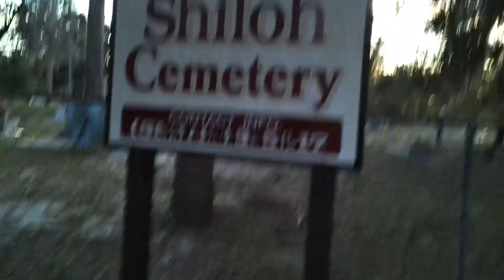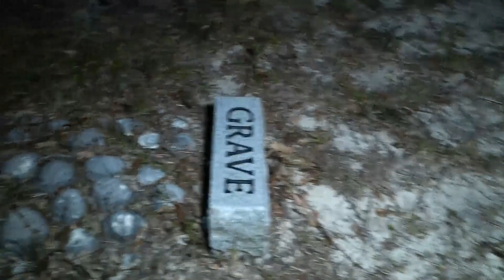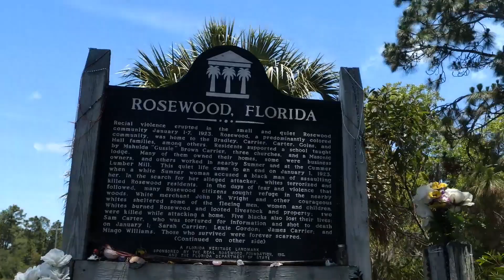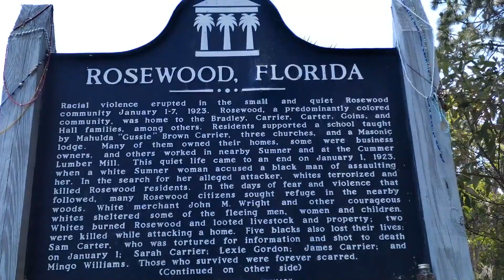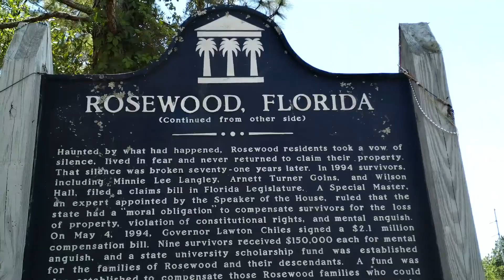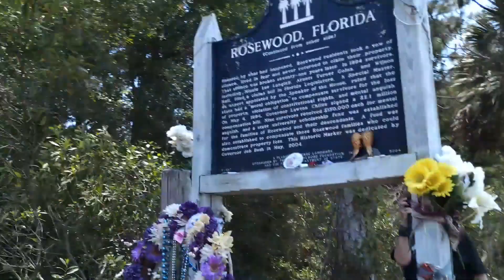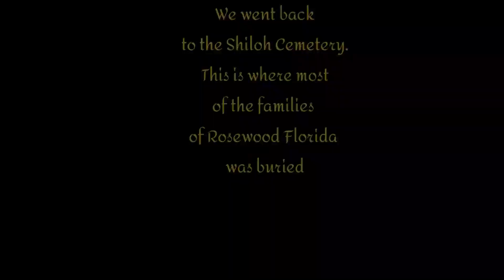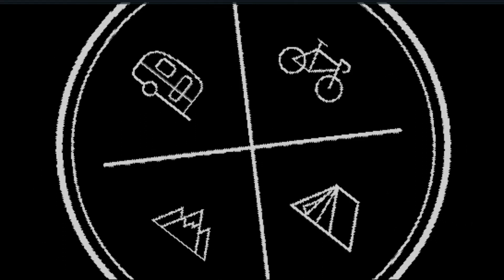Shiloh cemetery, Rosewood Florida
Everything you see in this video or any one of my videos are  100%  REAL &  LEGIT. Nothing is fake or has been ever faked. What you see/watch is myself and others I film with, will film for hours and show you exactly what we get and what we may not get during our investigations, we will sit and/or explore for hours and not get a sound, evp, or even a spirit/paranormal activity ETC.

And thank you for you for your support and kind friendliness.
Sincerely...
   ~Emmie